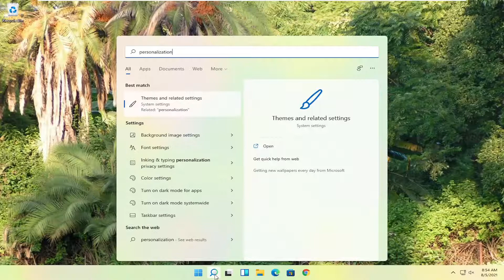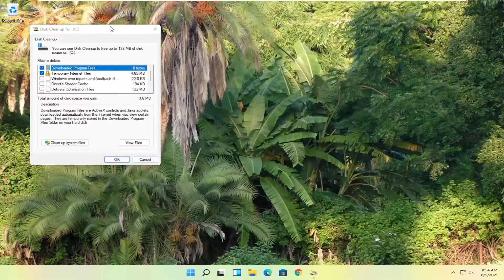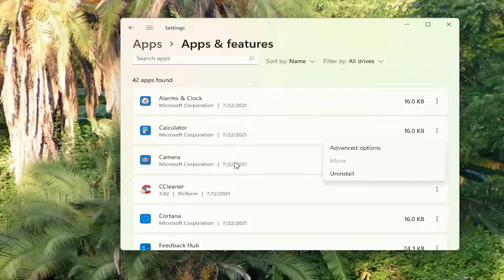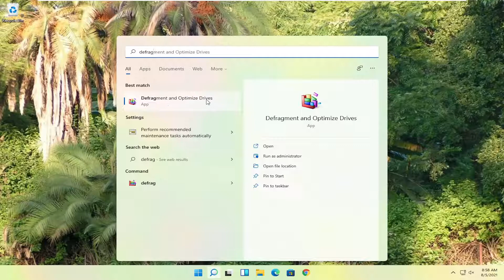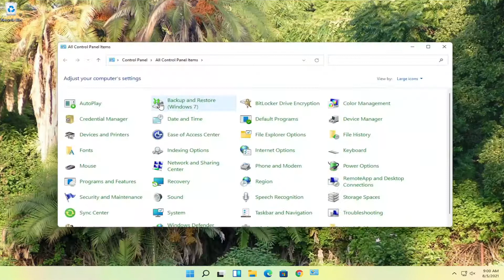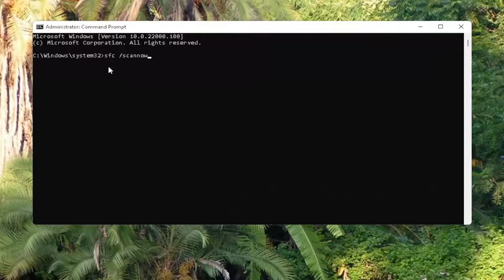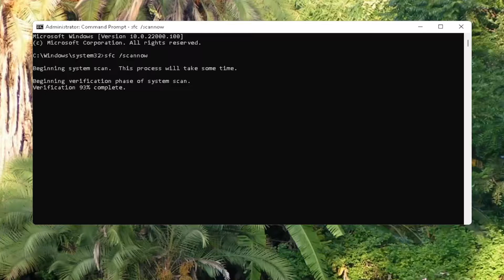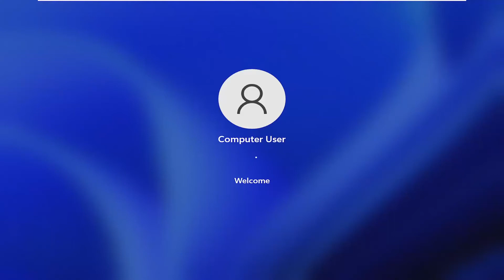How to Speed up Dell Inspiron 15 3000 Series - Windows 11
In this video, I am going to be showing you how to make your computer faster and speed up your Windows 11 PC, laptop, computer, PC, and tablet! This video will cover different ways to speed up Windows 11, and make sure that you increase the performance of your laptop or computer so that it is faster with increased speed for any functions that you wish to utilize. If you want to know how to make Windows 11 faster on your PC or laptop, you've come to the right place!

Windows 11 has some nice eye candy — shadows, animations and visual effects. On fast, newer PCs, these don't usually affect system performance. But on slower and older PCs, they can exact a performance hit.

As PC hardware continues to speed up, so does software, and Windows 11 is no exception. This is especially true of startup time: If you upgrade from Windows 7 or earlier, you'll be pleasantly surprised by how fast your machine is ready for action. There are other performance factors to consider after you're up and running, however. Even the latest, shiniest Windows version isn't immune to slowdowns.

It's easy to turn them off. In the Windows 11 search box, type sysdm.cpl and press Enter. That launches the System Properties dialog box. Click the Advanced tab and click Settings in the Performance section. That brings you to the Performance Options dialog box. You'll see a varied list of animations and special effects.